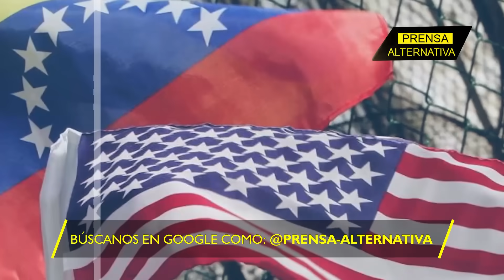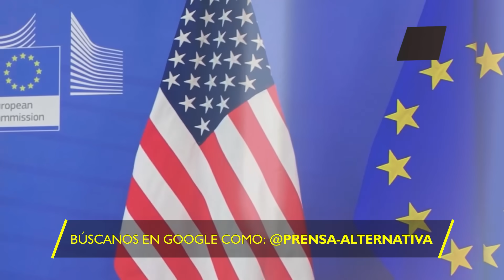Les duele cada palabra! Maduro venció al imperio!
Washington anunció hace unos días el levantamiento de algunas de las restricciones que pesaban sobre las exportaciones de petróleo, así como otros activos venezolanos y la BBC lo reseña.

Director General: Juan José del Castillo - El Jota
Jefe de Prensa: Enzo Anchante REV100001JP01
Jefe de Redacción: Nancy Vargas REV10001JR
Redactor: Randy Leal

Org
REF05JR4
L01
E03
nov2023PA